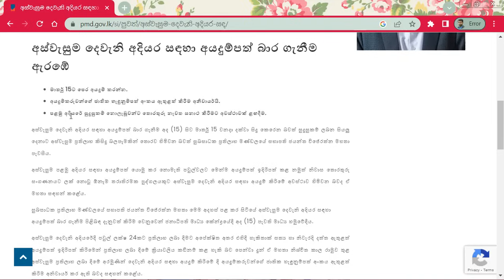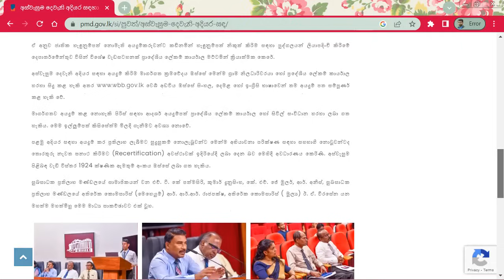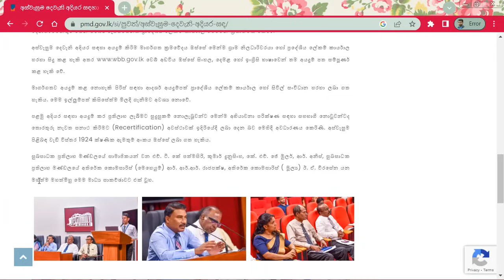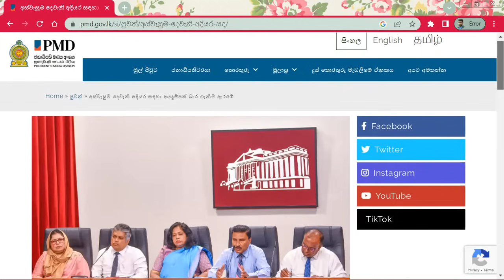Aswasuma 2024 | අස්වැසුම 2024 ජනාධිපති මාධ්‍ය ඒකකයේ විශේෂ නිවේදනය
වෙබ් අඩවියෙන් මේ පුවත බලන්න.